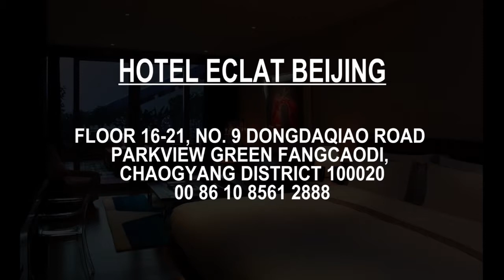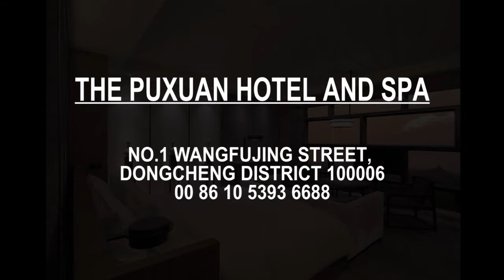Best Hotel Accommodation near Tiananmen Square Tiananmen Guangchang, Beijing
This is MUST WATCH video, if you are looking for the best accommodation near Tiananmen Square (Tiananmen Guangchang). Find Cheap and best, Budget Hotels, Luxury Hotels and resorts around Tiananmen Square (Tiananmen Guangchang). Our clients, reviewers and in house travel experts has voted theses hotels near Tiananmen Square (Tiananmen Guangchang) as the best for travellers for all price range. Please note that this list is not rank wise, these are our best picks and none of the hotels mentioned in the video has paid or sponsored us. We have not mentioned the prices because prices keep on fluctuating from time to time and seasons. If you want to find out the best travel deals on these hotels, please visit our web

If you have a suggestion or you do not agree with our list, please write to us in the comment box below. We will definitely consider your review in our next video for this city.

Click on Bell ICON to get the notified whenever we upload a new video.

List of Best hotels near Tiananmen Square (Tiananmen Guangchang), Beijing

A- VUE Hotel Hou Hai
No.9 Yangfang Alley,
Xicheng District 100009

B- Hotel Eclat Beijing
Floor 16-21, No. 9 Dongdaqiao Road
Parkview Green FangCaoDi,
Chaogyang District 100020
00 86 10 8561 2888

C- Shangri-La China World Summit Wing
No.1 Jianguomenwai Avenue,
Chaoyang District |
Upper Floors of China World Tower ,
Starting From 64/F 100004

D- The PuXuan Hotel and Spa
No.1 Wangfujing Street,
Dongcheng District 100006
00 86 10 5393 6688

E- Mandarin Oriental Wangfujing
No.269 Wangfujing Street,
Dongcheng District |
5/F-6/F, Wangfu Central 100006
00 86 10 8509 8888

F- Pan Pacific Beijing
No.2 Huayuan Street, Xidan,
Xicheng District 100032
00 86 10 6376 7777

G- Sofitel Beijing Central
No.2 Jian'guomen South Main Street,
Chaoyang Dist 100022

H- The Ritz-Carlton Beijing, Financial Street
1 Jin Cheng Fang Street East 100033

I- The Peninsula Beijing
No.8 Goldfish Lane, Wangfujing 100006
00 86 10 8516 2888

J- Waldorf Astoria Beijing
5-15 Jinyu Hutong, Wangfujing,
Dongcheng District 100006
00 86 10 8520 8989

Happy Travelling.